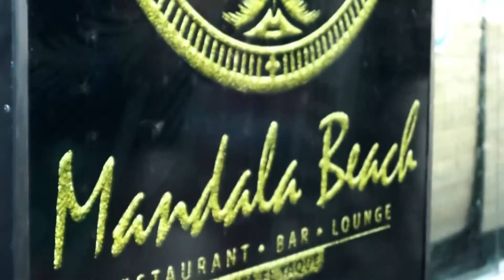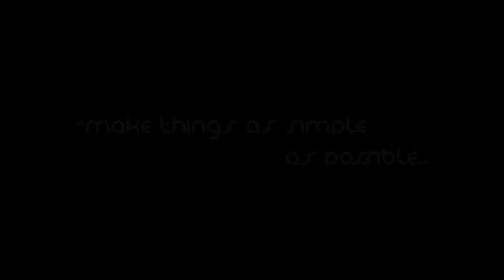Dj's con Venezuela - Electric Island's Aftermovie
Electric Venezuelan Aftermovie.. Dirigido por @tonivelazco
Tras camaras con la ayuda de HENRY A. LEON*  @henryaleon

Canción: Under Control feat. Hurts - Calvin Harris & Alesso

Dj's presentes:    Ali Saleh  @dj_alisaleh
                            Nono Belune @nonobelune
                            Rich Cabrera @richcabreradj
                            Chicho sunshine @chichosunshine
                            Mauro C @djmauroc